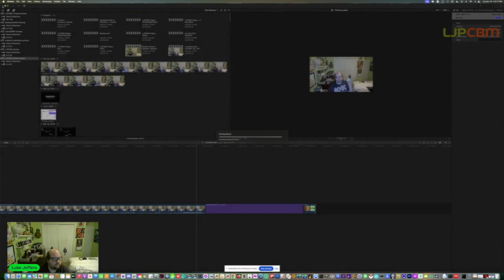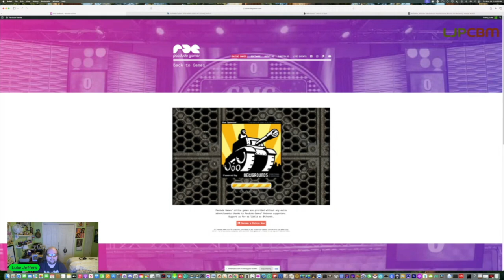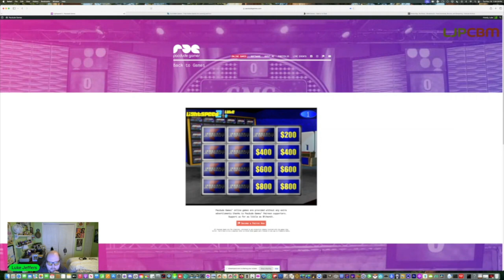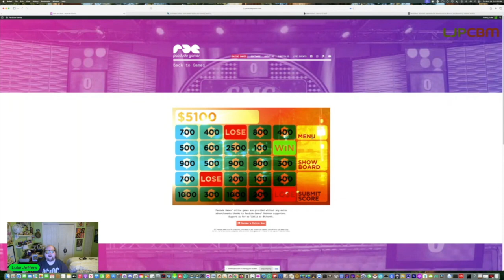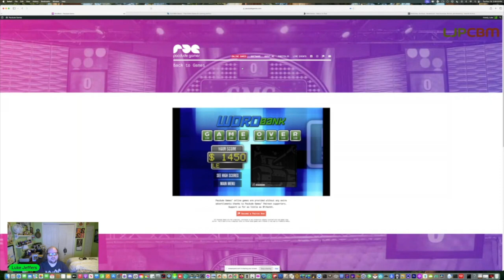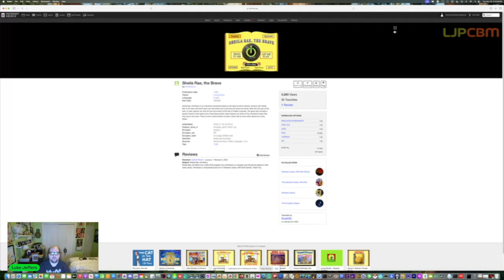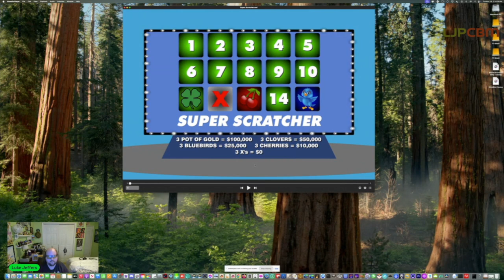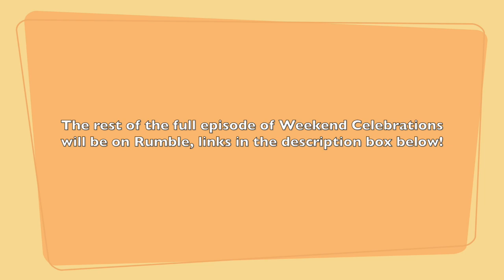LJPCBM/Kwelp's Weekend Celebrations - Episode 244 - YouTube Edition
This episode was originally made, filmed, edited, and recorded on November 19th, 2024 using Final Cut Pro, recorded with StreamYard!